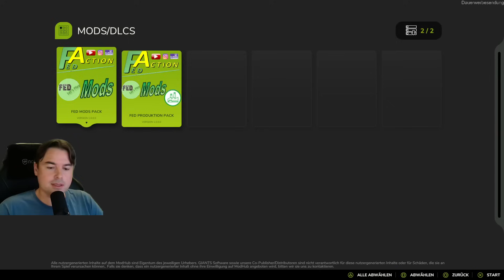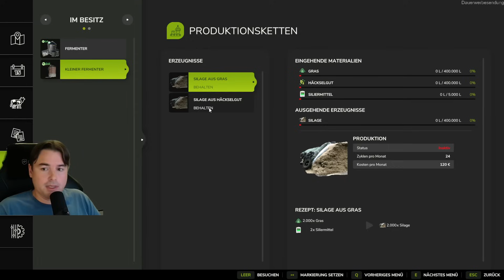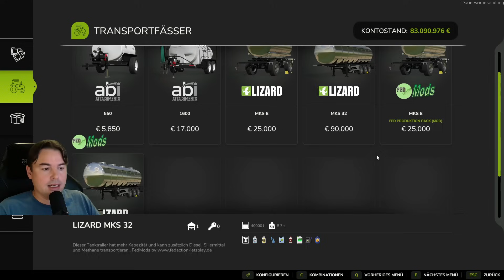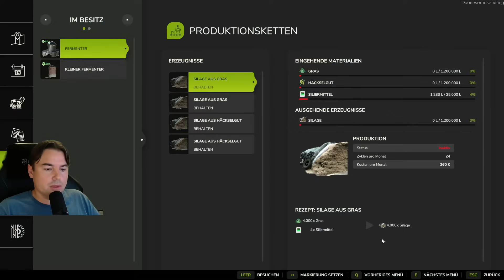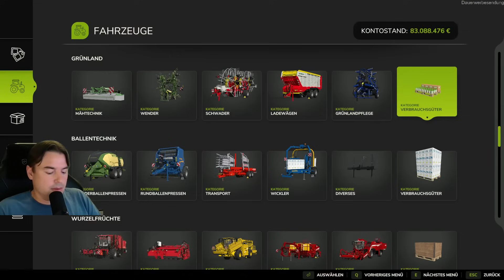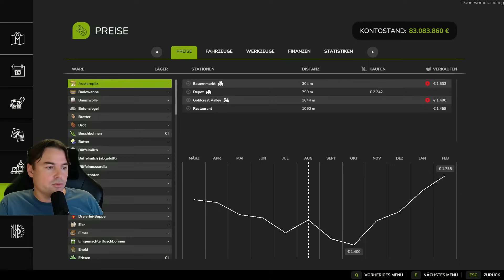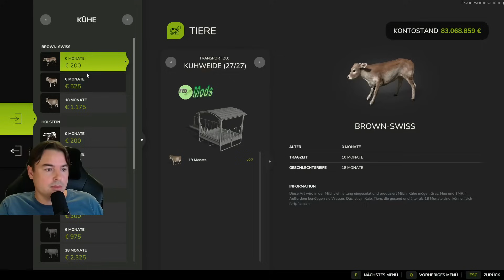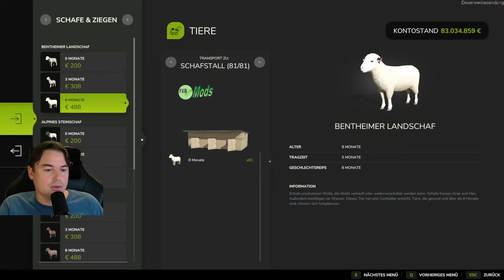LS25 Mod Modvorstellung Fed Produktions Pack 🚜 Fed Mods Pack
🚜 Mit dem Fed Mods Pack und dem Fed Produktions Pack kommen die ersten guten Mods für den LS25

Warum Mods im Landwirtschafts-Simulator 25 verwenden?

Der Landwirtschafts-Simulator 25 bietet Spielern eine beeindruckende und realistische Simulation von landwirtschaftlichen Tätigkeiten. Eine der spannendsten Möglichkeiten, das Spielerlebnis zu erweitern, sind Mods. Mods im Landwirtschafts-Simulator 25 bringen zahlreiche Vorteile und Verbesserungen, die das Gameplay erheblich bereichern.

Vielfältige Anpassungsmöglichkeiten
Mods ermöglichen es Spielern, ihre Spielwelt an persönliche Vorlieben anzupassen. Ob neue Fahrzeuge, Gebäude, Werkzeuge oder sogar komplette Karten – mit den richtigen Mods wird der Landwirtschafts-Simulator 25 zu einem unverwechselbaren Erlebnis. So entsteht eine individuelle Farm, die den eigenen Vorstellungen entspricht.

Erweiterte Funktionalitäten
Ein weiterer Vorteil von Mods im Landwirtschafts-Simulator 25 ist die Erweiterung der Spielmechaniken. Viele Mods bieten neue Features, die das Gameplay dynamischer gestalten. Sei es durch ausgeklügelte Wirtschaftsmechanismen, verbesserte Wettereffekte oder realistischere Tierhaltung – die Möglichkeiten sind schier endlos.

Verbesserte Grafik und Performance
Mods können auch die Grafik und Performance des Spiels erheblich verbessern. Hochwertige Texturen, detailliertere Modelle und optimierte Ladezeiten sorgen für ein immersives Spielerlebnis. So wird der Landwirtschafts-Simulator 25 nicht nur schöner anzusehen, sondern läuft auch flüssiger.

Aktive Community und regelmäßige Updates
Die Modding-Community rund um den Landwirtschafts-Simulator 25 ist äußerst aktiv. Spieler profitieren von regelmäßigen Updates und neuen Mods, die ständig entwickelt werden. Dadurch bleibt das Spiel frisch und spannend, und es gibt immer wieder neue Inhalte zu entdecken.

Fazit
Die Verwendung von Mods im Landwirtschafts-Simulator 25 ist eine hervorragende Möglichkeit, das Spiel zu bereichern und an persönliche Vorlieben anzupassen. Mit einer Vielzahl von Optionen zur Verfügung und einer engagierten Community eröffnet das Modding eine Welt voller Möglichkeiten. Wenn du das Beste aus deinem Spielerlebnis herausholen möchtest, solltest du unbedingt die verschiedenen Mods im Landwirtschafts-Simulator 25 ausprobiere

🚜 Alle Infos über die Zukunft vom Landwirtschafts Simulator werde ich auf meiner Homepage veröffentlichen